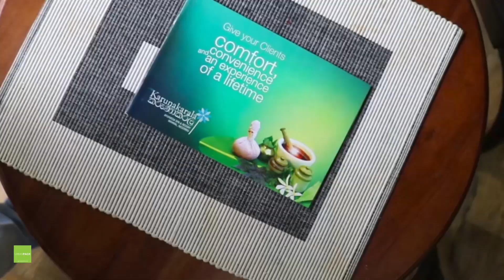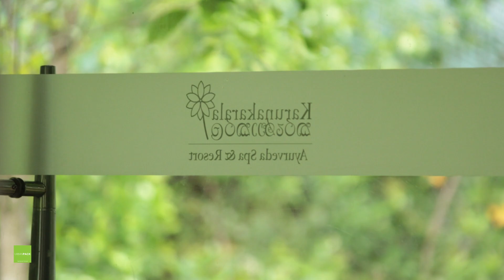Karunakarala Ayurveda Resort - URBAN PACK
Karunakarala Ayurveda Resort in Negombo, Sri Lanka is an ideal Ayurveda hotel for an authentic Ayurveda retreat. Enjoy your wellness holidays in this beautiful Ayurveda resort nestled in a natural forest. You can participate in daily Yoga and Meditation lessons while taking Ayurveda treatments and therapies.

Stay in a spacious luxury cottage house finished with 'Neem Wood'- a wood which is very well known for its Ayurveda properties. All the cottage houses are fully equipped with amenities, including dry bath-rooms, mini bars, lockers, hair dryers